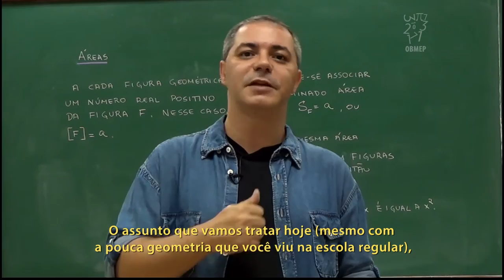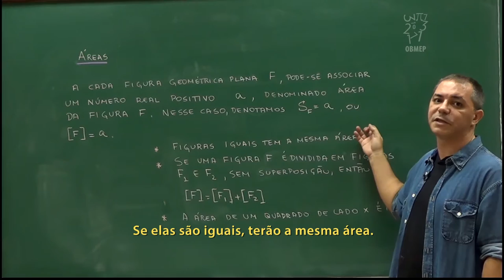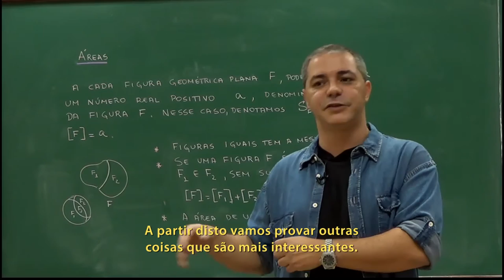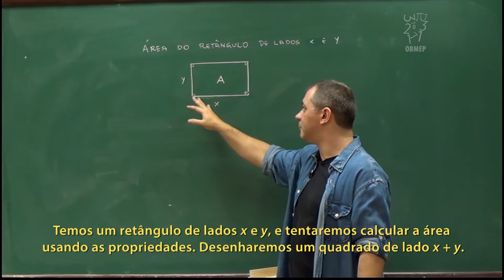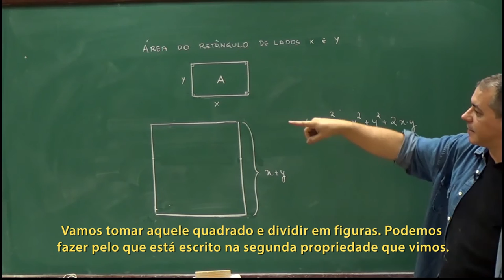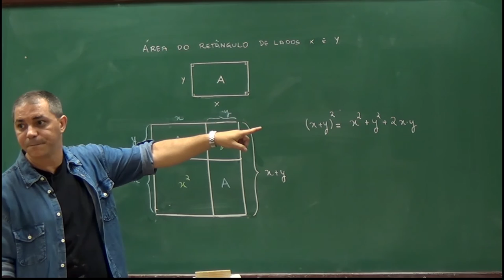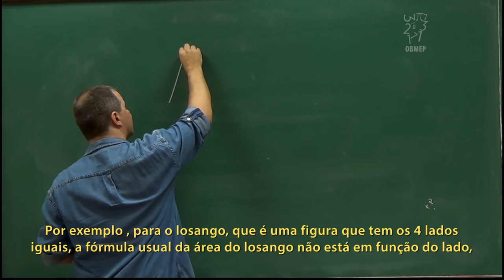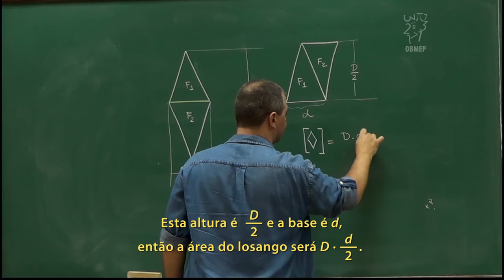Geometria - Aula 51 - Áreas - Geometria - Legendado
Geometria - Aula 51 - Áreas

Nesta aula falamos um pouco sobre áreas e recomendamos as aulas do prof. Gustavo Adolfo, 9º ano ensino fundamental, Portal da Matemática, para quem quiser saber mais sobre o assunto.
Nas aulas seguintes, resolvemos diversos problemas envolvendo áreas.